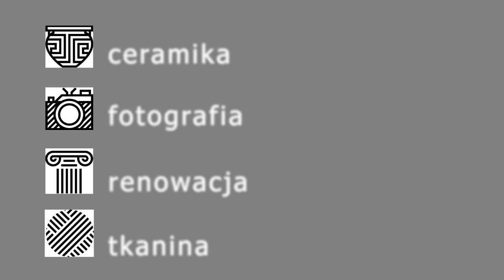Paulina Bisztyga WIŚNICKI PLASTYK